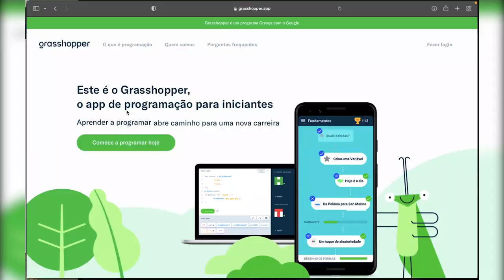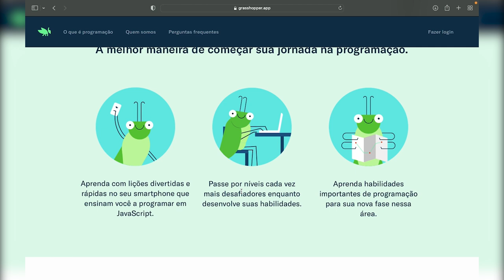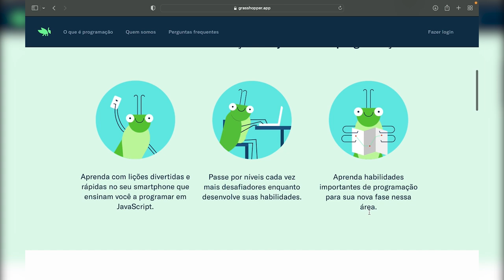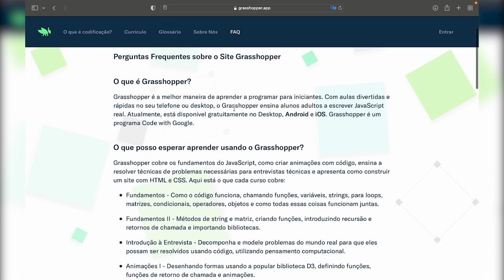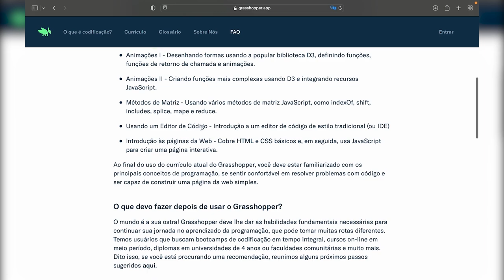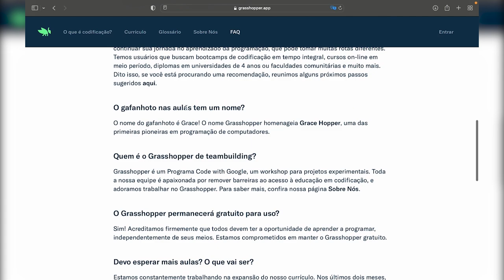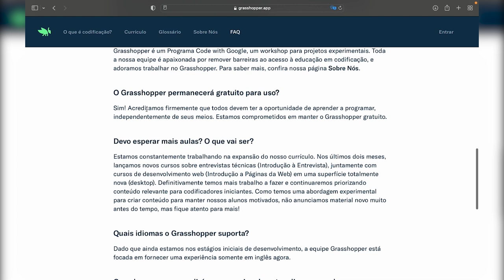🚀 APRENDA PROGRAMAÇÃO DO ZERO com JOGO GRÁTIS DO GOOGLE | Google Grasshopper | Mari Rel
Já pensou em aprender a programar por meio de um jogo gratuito do Google? O Google Grasshopper é um aplicativo, disponível nas plataformas Android e iOS, que ensina diferentes assuntos de programação básica de maneira simples, descomplicada, divertida e GRATUITA para iniciantes! É possível até mesmo jogar sem internet. A área da tecnologia, incluída a programação, está super em alta, e com falta de profissionais qualificados. Esse joguinho pode ser uma boa para começar a aprender, sendo iniciante, ou aprimorar os seus conhecimentos e dar uma turbinada no seu currículo.

🚀 ITENS USADOS NOS VÍDEOS e RECOMENDADOS PELO CANAL:
Capa iPad
Globo terrestre